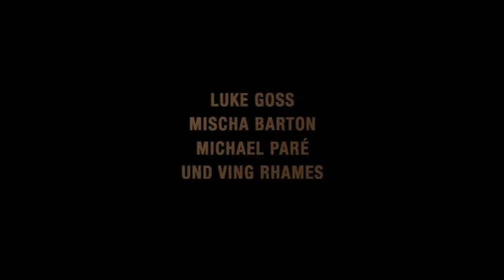Operator - Wettlauf gegen die Zeit (2015) Trailer - German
Operator - Wettlauf gegen die Zeit
USA 2015 - OT: Operator

Inhalt:
Pamela arbeitet in der Notrufzentrale einer amerikanischen Großstadt, während ihr noch-Ehemann Jeremy als Polizist Streife fährt. Da erreicht sie der Anruf eines geheimnisvollen Fremden, der ihr unmissverständlich klar macht, dass sie ab sofort dessen Anweisungen zu folgen hat, so sie nicht den Tod ihrer eben entführten kleinen Tochter in Kauf nehmen will. Der Fremde verfolgt einen finsteren Plan und zwingt Pamela, Polizei und Feuerwehr zu immer neuen Schauplätzen zu lotsen, wo allerhand böse Überraschungen auf die Uniformträger lauern.